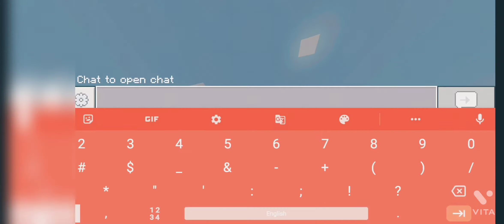greatest and simple chest defence in Minecraft PE!!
×1 obsidian
×8 any types of stairs
×9 Water buckets
×1 chest the chest you want to protect